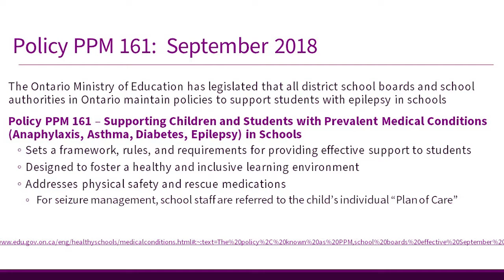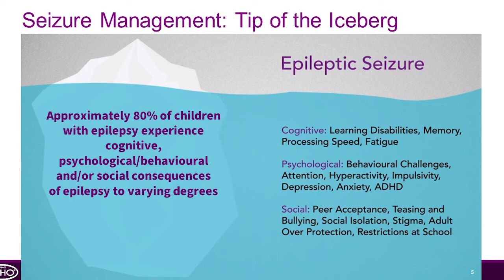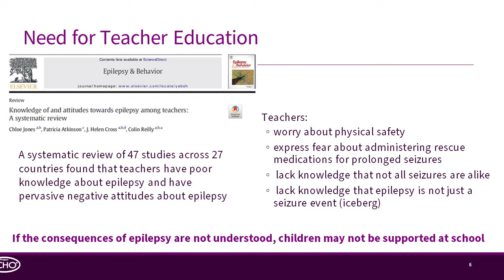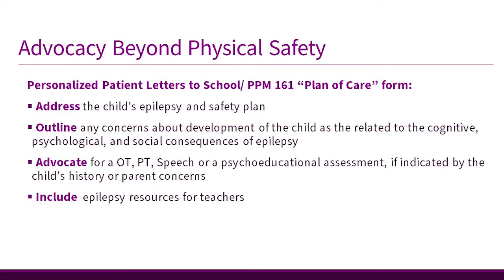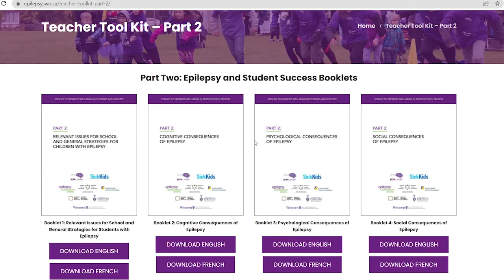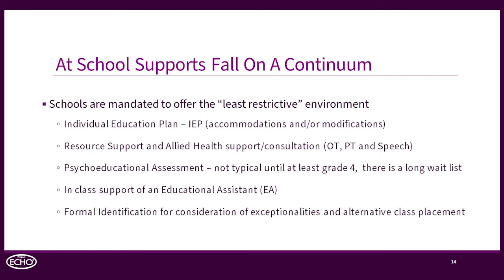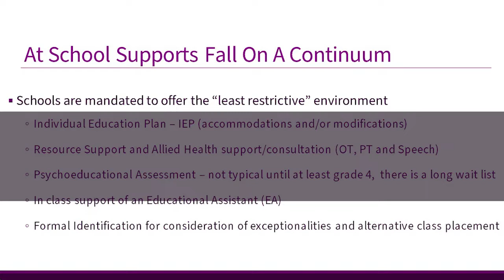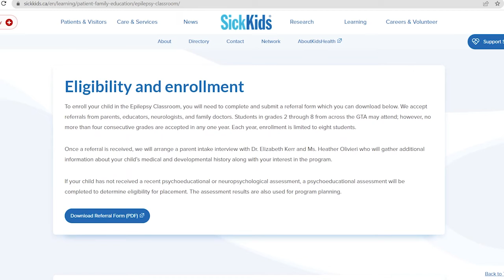Promoting School Success for Children with Epilepsy | Dr. Elizabeth Kerr - For Healthcare Providers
00:00 Intro | Dr. Elizabeth Kerr -Clinical Neuropsychologist, SickKids
00:19 Learning Objectives
00:36 Ontario Ministry of Education mandate for supportive school policies on Epilepsy
01:36 Teacher gaps on epilepsy education & role of healthcare providers
02:20 How healthcare providers can be advocates for students with epilepsy
03:14 Epilepsy & Teacher resources from Epilepsy Ontario
04:21 How to partner with your local epilepsy agencies
05:07 School supports mandates:  What schools are mandated to provide.
06:03 SickKids - Epilepsy in the Classroom program

Presented by Dr. Elizabeth Kerr, Clinical Neuropsychologist and Health Psychologist with Comprehensive Epilepsy Program at the Hospital for Sick Children (SickKids) and the Program Director of "Epilepsy Classroom"